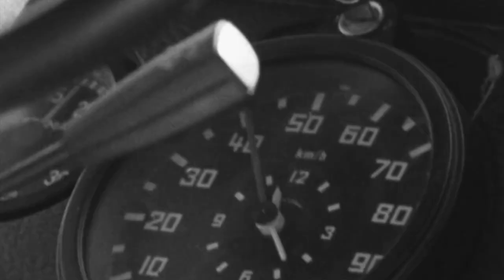The Jancee Pornick Casino - Tesla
Written And Recorded 2021 by The Jancee Pornick Casino, Koeln, Germany, Video Edit and Cut by Friederike Fischer